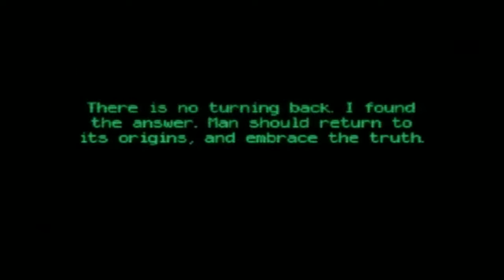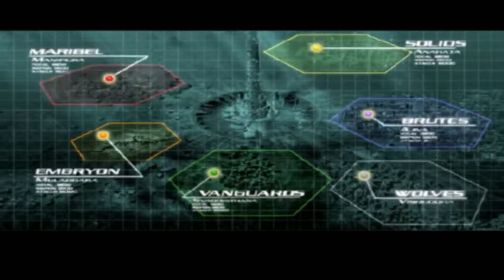Detonator plays smt dds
time to play for my first time smt dds